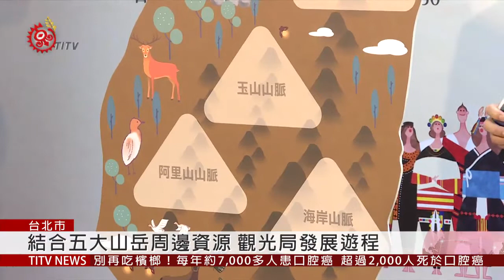明年定為"脊梁山脈旅遊年" 觀光局整合資源 2019-10-30 IPCF-TITV 原文會 原視新聞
因應行政院日前宣布的開放山林政策，交通部觀光局定調明年以「脊梁山脈旅遊年」為主題，結合台灣五大山岳:中央山脈、雪山山脈、玉山山脈、阿里山山脈和海岸山脈等的在地部落與生態環境，發展旅遊遊程。

包括山脈周邊獨特的天然地景、原住民族文化、歷史古道，都將包裝成一系列遊程，介紹給國內外民眾，也將在今年11月的台北國際旅展中，設置「脊梁山脈旅遊年國家館」行銷推廣。